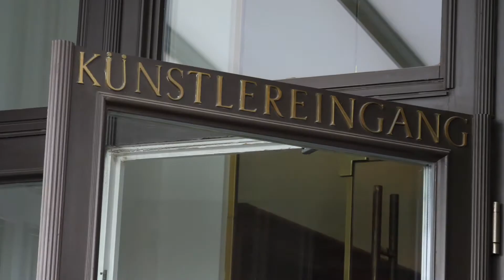Künstlerinterview Tugan Sokhiev 2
Tugan Sokhiev freut sich auf Grafenegg - und Grafenegg auf ihn! 😎 Gemeinsam mit dem Concertgebouworkest aus Amersterdam spielt er am 5. September am Wolkenturm Brahms, Tschaikowski und Bártok. Solistin ist the one and only Tabea Zimmermann.